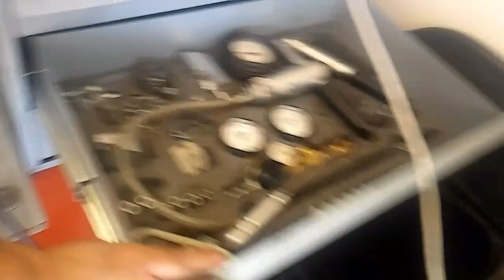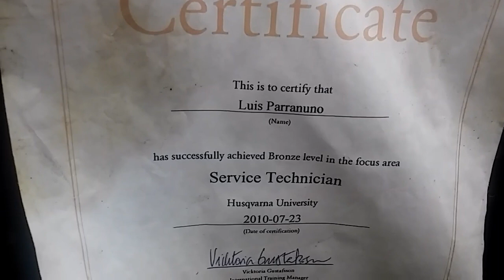NO PRENDE. CABLE TOCANDO METAL.ELECTROMECANICA.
HS 45 STHIL .  RDMJ. REPARACION DE MOTORES DE JARDINERIA.